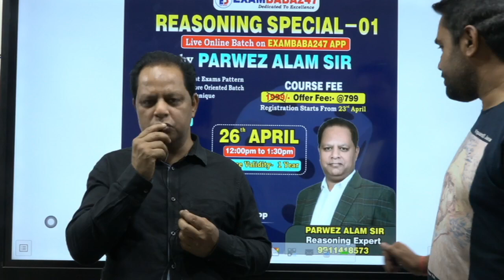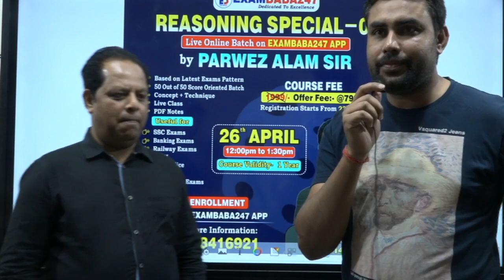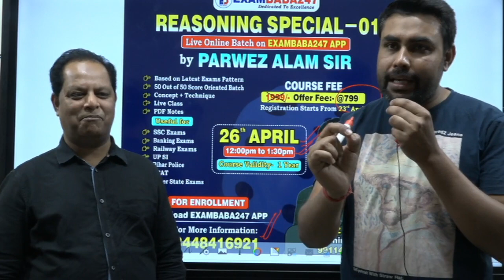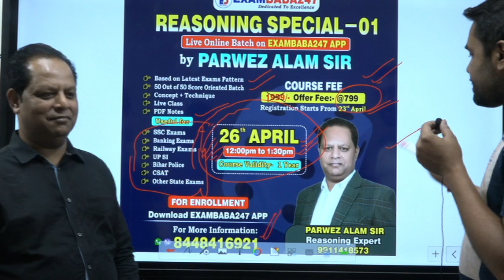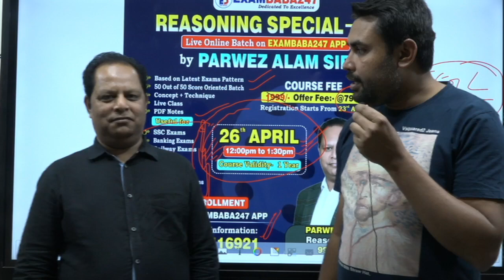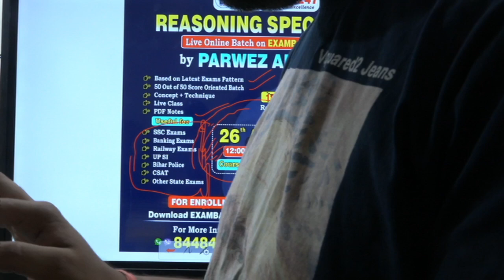SPECIAL ANNOUNCEMENT BY PARWEZ ALAM SIR AND EXAM BABA TEAM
COURSE HIGHLIGHTS 👇👇
🏆 EXAM BABA 247🏆

1. LIVE LECTURES for all Subjects

2. The course is VERIFIED and SUPPORTED by SSC toppers.

3. FACULTY: A unique blend of EXPERIENCE and CREDIBILITY.

4. PRICE : A price of Rs 899/- for such a course for an ENTIRE YEAR by such Experienced Faculty is nothing BUT DREAM COME TRUE..

5. KEY FEATURES:

-150+ hours interactive Live Classes

6. Complete hand holding till exam with Exclusive Strategy, Brainstorming, Critical Thinking sessions provided only to our subscribers to give them an edge in the competition."